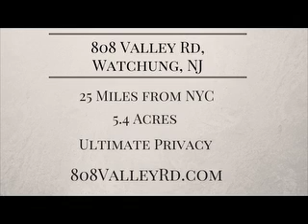808 Valley Road Watchung, NJ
This exquisitely designed custom home rests on 5.4 acres of gorgeous property in Watchung, NJ. Exceptional lifestyle awaits with architectural details abound and highest quality finishes. Only 25 miles from NYC!